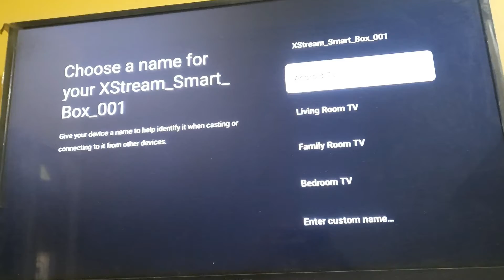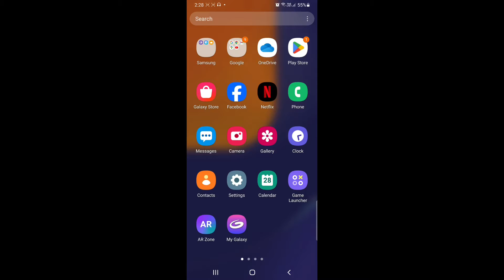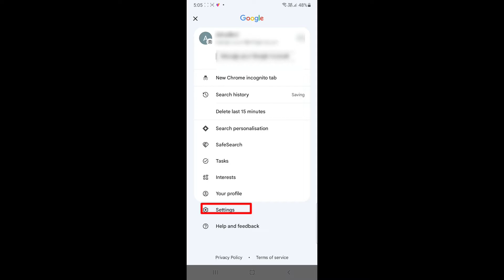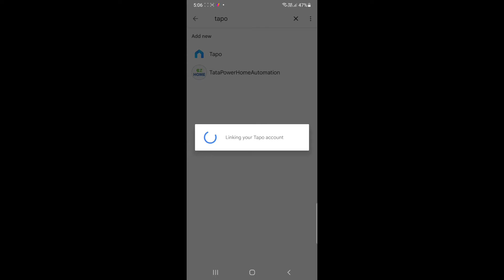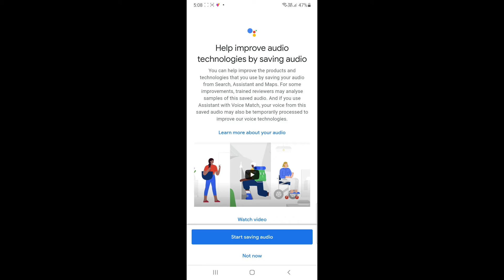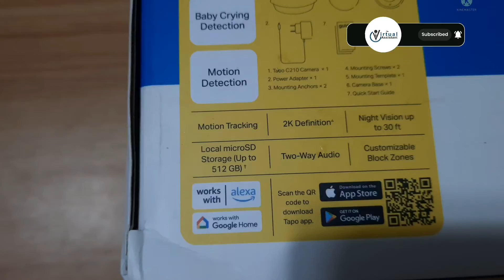How To View CCTV Security Camera On Android TV l Tapo Camera On Android TV Setup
Memory Card For Security CCTV Cameras

How to View Wifi Camera On Android TV
How to View CCTV Camera On Android TV
View Any Wifi CCTV Camera On Android TV
Link CCTV Camera To Android Tv
How to view security camera on TV
cctv security camera on tv
setup cctv camera in TV